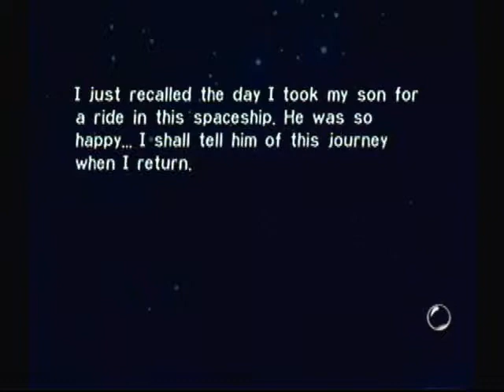Let's Play Pikmin, Day 8 - Intensity in the Forest Navel + Wollywog Rage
Check out 18:02 to see exactly why I hate Wollywogs.

Anyway, My plans for this day kind of fell apart, but nothing too bad happened. Smooth sailing from here on out (at least, I hope it will be for the upcoming boss fight).

Hi, I'm Capitalist111, but you can just call me Capitalist! I produce a wide variety of gaming content for Youtube every day. I do Let's Plays of my favorite games as well as games I feel get a bad rap or deserve more noteriety (with the occasional blind LP). No genre is off limits! You'll also find reviews, walkthroughs, quick looks at Indie games, Legend of Zelda lore, and random cool clips of whatever I might be playing at the moment. Sound good? Then stick around; you might see something you like!